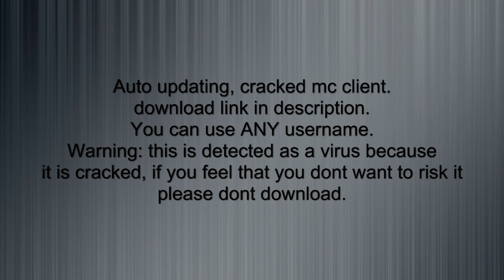Minecraft 1.7.3 cracked Auto updating